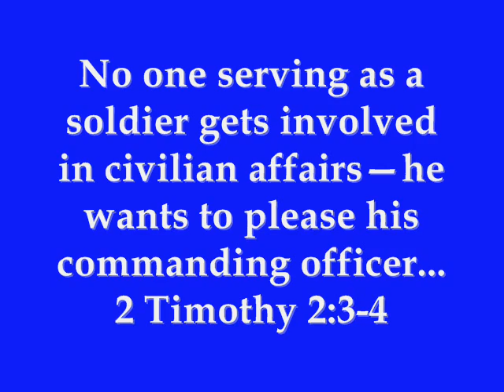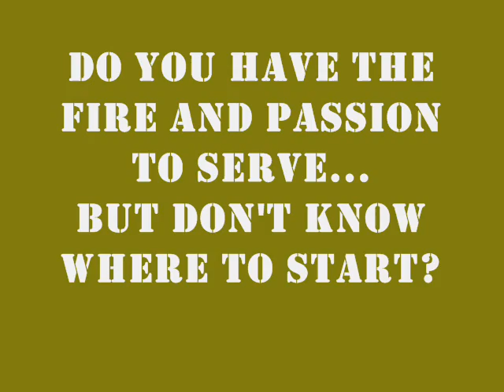Boot Camp Promo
FMC Church